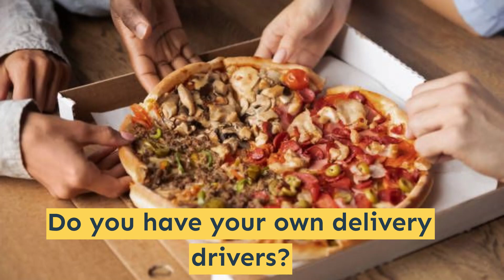Pizza delivery - Thousand Oaks - Winners Pizza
Winners Pizza

We want to make things easy for you; that is why we offer our pizza delivery service to enjoy freshly made pizza at home and forget about doing dishes. Experience your favorite pizza or pasta from the warmth of your home! You can order online or give us a call. Whether you pick it up at our Thousand Oaks restaurant or you choose our pizza delivery service, we´re sure you will love our food!

Pizza delivery in Thousand Oaks
Pizza delivery near me  in Thousand Oaks
Pizza delivery near me delivery in Thousand Oaks
Pizza delivery near my location  in Thousand Oaks
Pizza delivery near me open now in Thousand Oaks
Pizza delivery jobs  in Thousand Oaks
Pizza delivery cost  in Thousand Oaks
Pizza delivery service  in Thousand Oaks
Pizza delivery near me order online  in Thousand Oaks
pizza and pasta delivery near me in Thousand Oaks
best pizza and wings near me in Thousand Oaks
local pizza and wings in Thousand Oaks
best pizza and wings in Thousand Oaks
pizza and wings specials near me in Thousand Oaks
pizza and wings deal in Thousand Oaks
good pizza and wings near me in Thousand Oaks
pizza and wings deals near me in Thousand Oaks
pizza and wings specials in Thousand Oaks
pizza and wings restaurants near me in Thousand Oaks
papa pizza and wings in Thousand Oaks
Pizza and Wings Delivery in Thousand Oaks
pizza and wings delivery near me in Thousand Oaks
pizza and wings near me delivery in Thousand Oaks
best pizza and wings delivery in Thousand Oaks